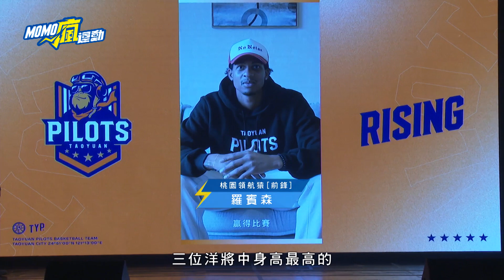Rising up 最快速的球風 領航猿強勢來襲 !【MOMO瘋運動】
12/4別忘記鎖定MOMOTV 75頻道
喜歡這支影片別忘記訂閱momosports 鎖定本台賽況資訊